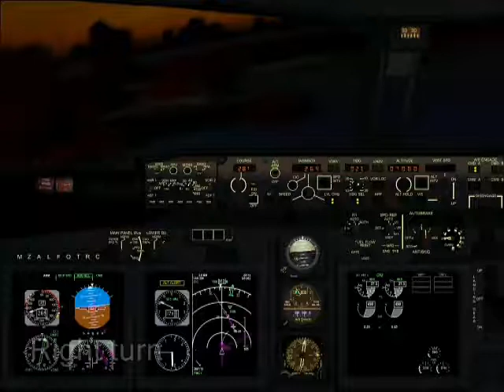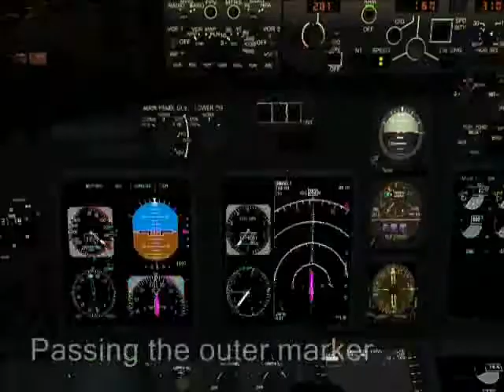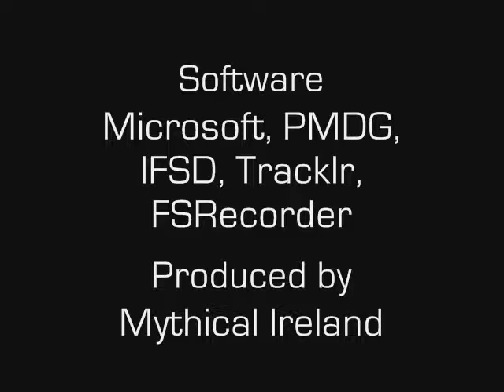Chasing the Dusk in the PMDG 737-700NG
A dusk approach into Dublin from Gatwick, following the PMDG 737-700NG with winglets, in Dreamliner livery, as it descends towards Dublin. Exterior and cockpit views with moody music. Following real life procedures and ATC instructions. This video is best viewed in a darkened room!